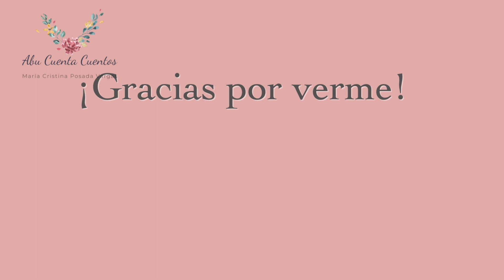El hada violeta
Autora: Patricia López Pérez